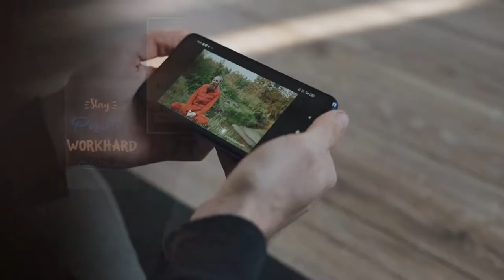Leather Jackets Outfit Men || Black Leather Jacket Combination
if you have leather jacket in your wardrobe or your planning to buy a new leather jacket and you are looking for some outfit ideas and colour combination ideas then this video is for you.

if you are looking for some outfit Ideas and colour combination ideas that you can make with using black colour leather jacket watch this video till end.

In this video I am going to show you best colours and best types other outfit stuff that you can carry with black color later jacket.

TOPIC COVERED UNDER THE VIDEO;
Black leather jacket outfit
Black leather jacket men styles
leather jacket outfit ideas

LINK RELATED TO THE VIDEO;
Black leather jacket
Related Products link;